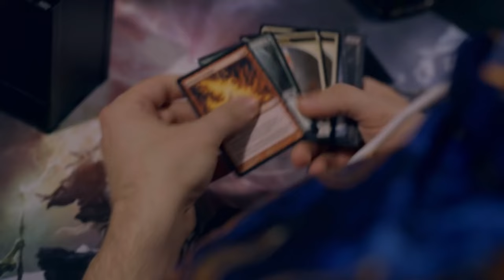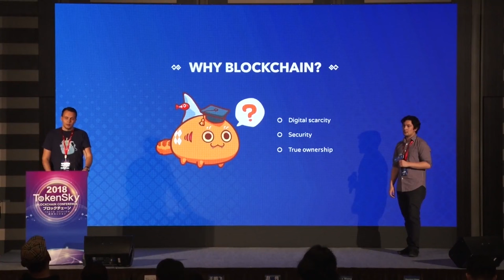ОБЗОР AXIE INFINITY - NFT-покемоны с механикой ККИ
AXIE INFINITY - это онлайн игра на основе блокчейна, в которой вам необходимо купить NFT-существ Аксиев, а затем отправить их в бой, дабы прокачивать им навыки и зарабатывать валюту.
По механике, игра представляет из себя грамотную смесь покемонов + ККИ, вроде heartstone.
На данный момент, Акси Инфинити считается самой популярной НФТ-игрой на всем крипторынке. Каждый аксий - это совершенно уникальный, невзаимозаменяемый токен. Пользователи могут ими торговать, создавать из них команды и конечно сражаться.
Но, в отличие например от тех же Криптокотов, в Акси Инфинити заработок не только на продаже Аксиев, а еще и на валюте СЛП либо токенах АксиС. К этому плюсуем крайне тактичный и сложный геймплей. И рецепт успеха готов.